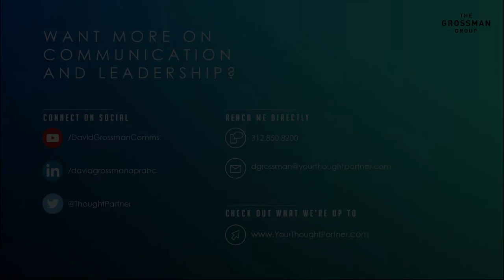How Every Organization Could Benefit from a Heart First Leadership Approach | David Grossman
A Heart First leadership approach decreases employee turnover, increases productivity and increases efficiency. Every person, team and organization could benefit from being more authentic and leading with their heart.

For more on Heart First leadership, check out what I had to say in Forbes

Like my thoughts on leadership and communication? Consider subscribing to my leadercommunicator blog for high-level tips and strategies on leadership effectiveness, internal communications, employee engagement, and a variety of other topics on the minds of leaders and communicators today.